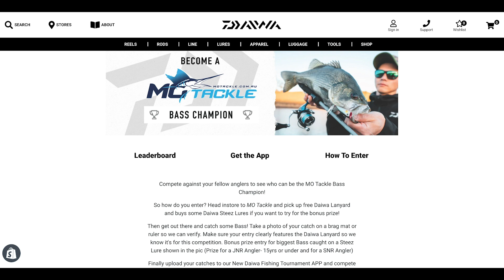MoTackle Daiwa Bass Competition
MoTackle & Outdoors is one of the largest angling and exploration stores in Australia, offering the broadest range of tackle and outdoor products to people across the country.

Based in Coffs Harbour, we’ve come from humble beginnings to become one of the most respected and expert shops in the country. Shipping an extensive range of products to homes and businesses across the country and backed by our rock-solid price guarantee, there’s no better way to prepare for your next trip than browsing the MoTackle range. Take a look at our online catalogue and discover that special something you’ve been looking for.